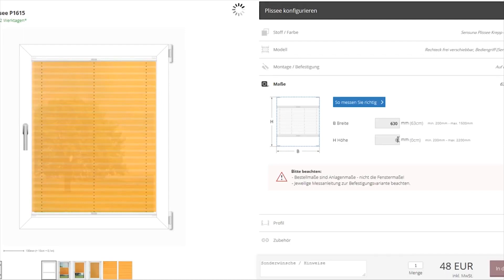B 6 Prennez des mesures de la fenêtre pour montrer le plissé avec des équerres de parclose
Le montage du plissé avec des équerres de parclose est une bonne alternative pour les parcloses très inclinées ou étroites. Nous vous montrons ici ce à quoi vous devez faire attention lors de la prise des mesures de la fenêtre, afin que tout soit parfaitement adapté après la commande.